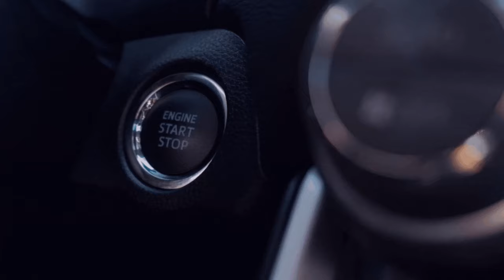💚🚜[FS22/LS22] [Silverrun - Forest] [Mulitplayer/GER] 🆔7️⃣ mit dabei @Johannes-LP ​